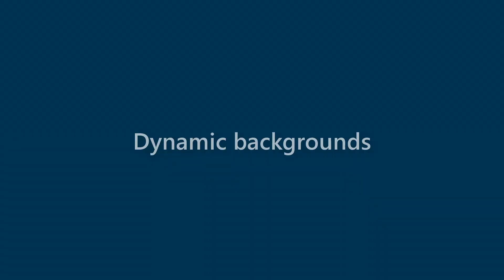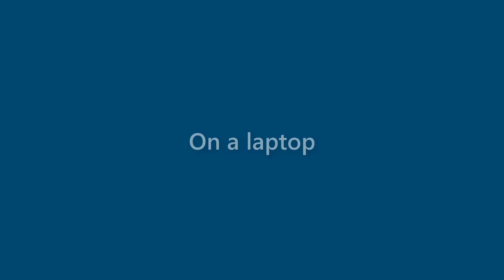Dave Rios - appearance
Name Look - Dave Rios - appearance. In this video we present "Dave Rios" name look and feel in various scenarios.
This video will cover:
How does "Dave Rios" look as a personal letterhead?
How does "Dave Rios" look on a business card?
How does "Dave Rios" look on a computer/laptop screen?
How does "Dave Rios" look with different background colors?
How does "Dave Rios" look with various fonts?